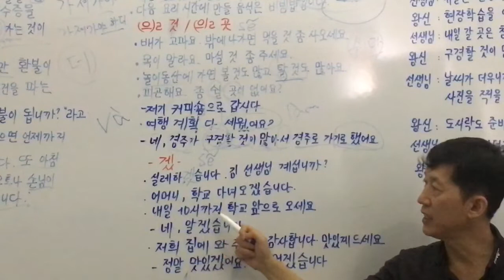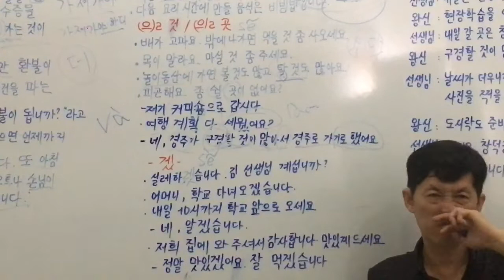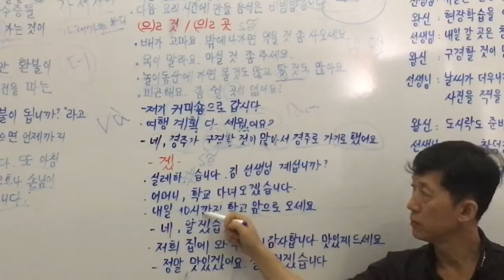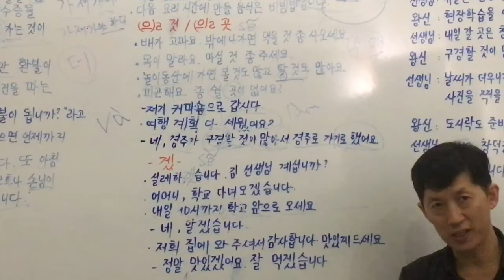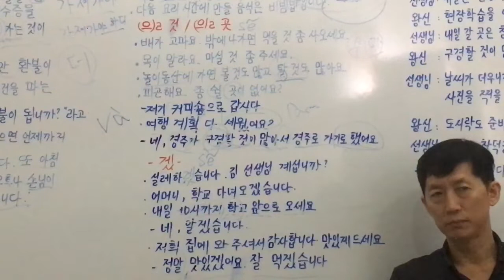The First Step for Korean Language /Học tiếng Hàn ngữ pháp sẽ “겠”